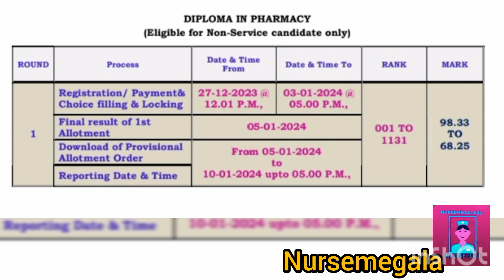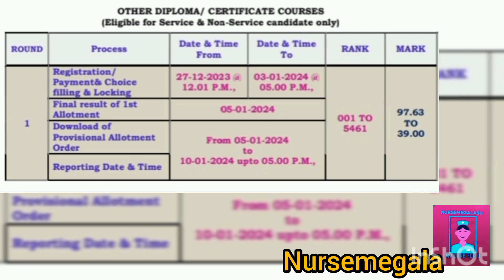🔥How to Check Result / Next process / Last date to Attand Counselling / Watch full